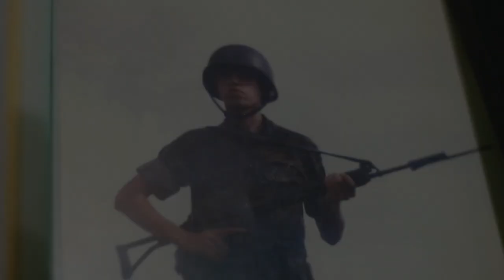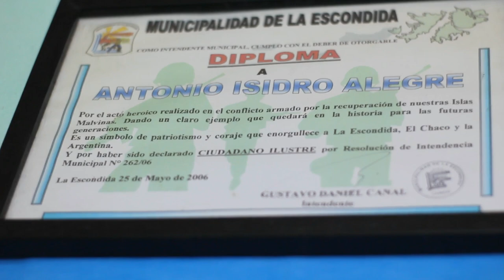Personajes de La Escondida, Antonio Alegre Ex Combatiente de Malvinas.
Créditos:
Realización Audiovisual: Alicia Romero

Copyrights 2023 ⓒ Romero Alicia. Prohibido el uso del material sin el permiso de la autora.